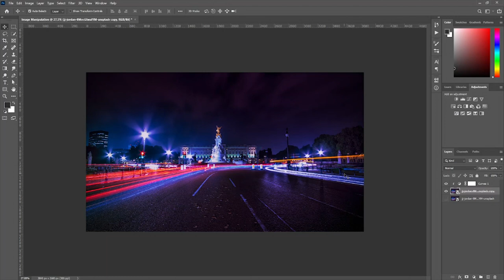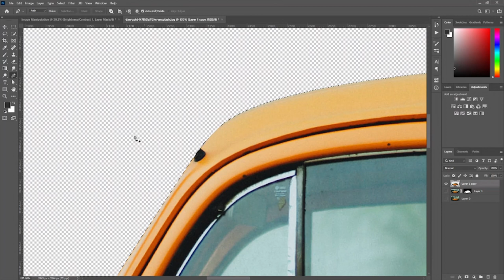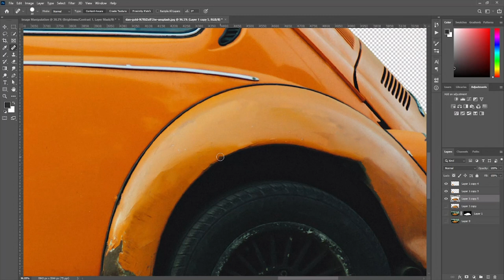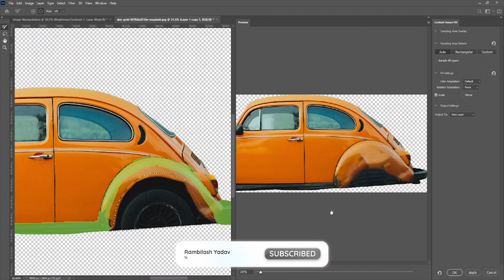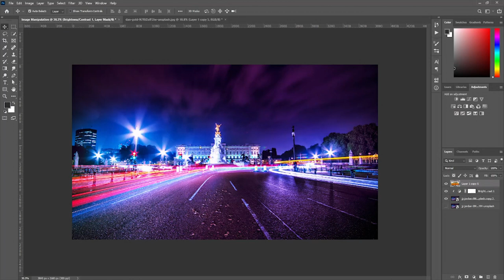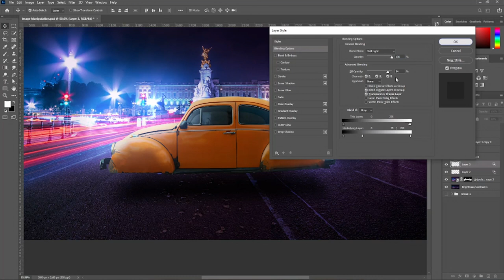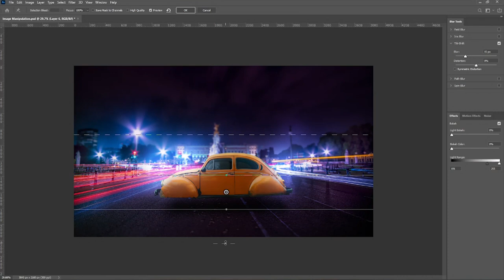Photoshop Manipulation - Vintage Flying Car